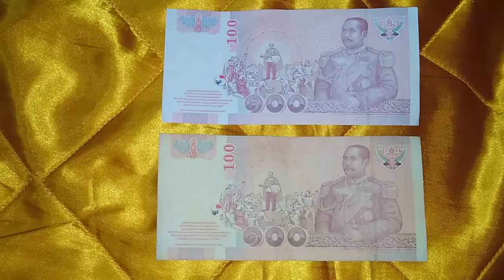Banknotes in King Rama IX and 10 issues of 100, 500, 1,000 baht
ธนบัตรในหลวงรัชกาลที่9และ10 ฉบับ 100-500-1,000 บาทไทย
🔴 กดที่ลิงค์ช่องยูทูปเบอร์ หรีอพิมพ์คำว่า [ Thebiggeorge ] Fowlow Me FC💓👌

เพื่อติดตามคอยชมคลิปสาระดีๆที่หาชมได้ทั่วไปที่ลิ้งค์นี้ 👇👍